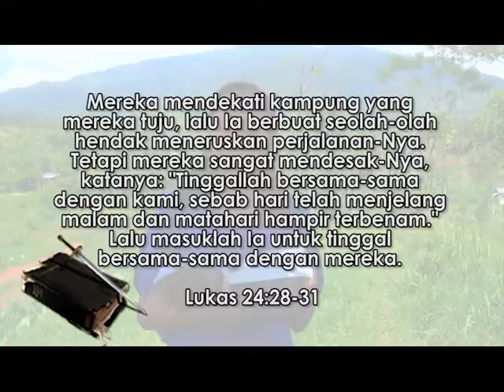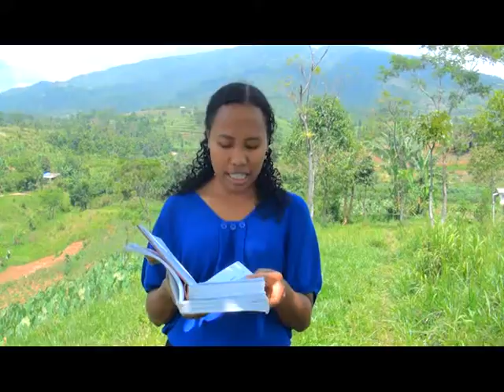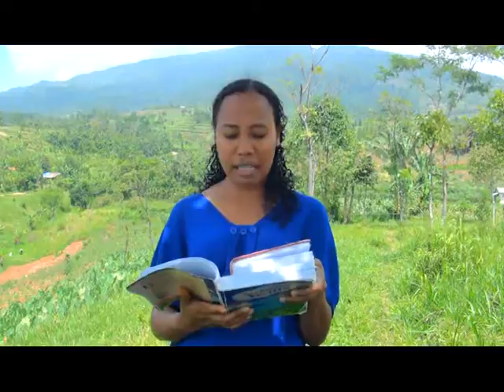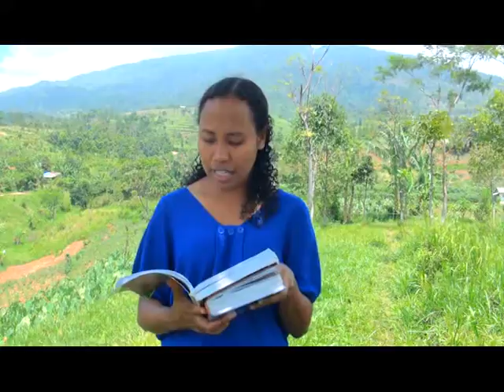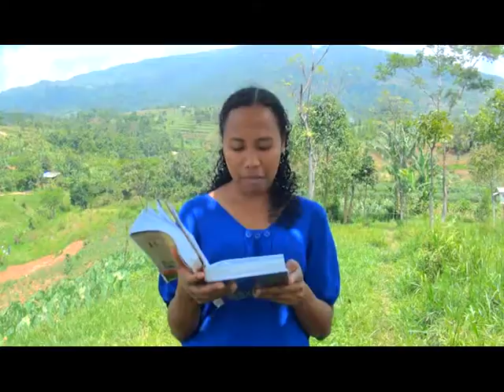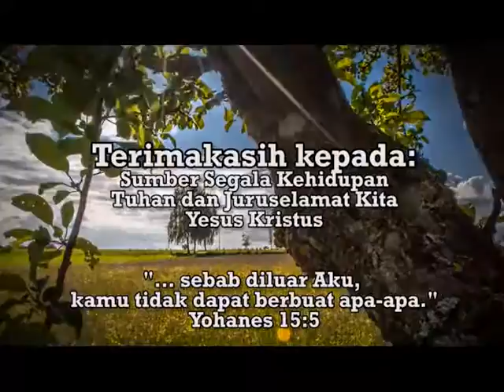"Kisah Makan 2 Kali" - Renungan PANDANGLAH pada YESUS: HCBN INDONESIA